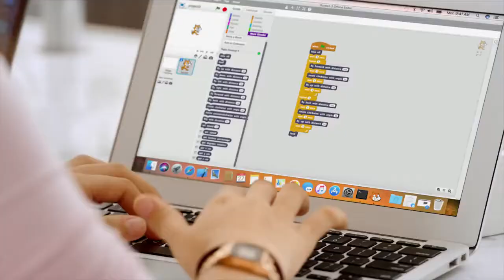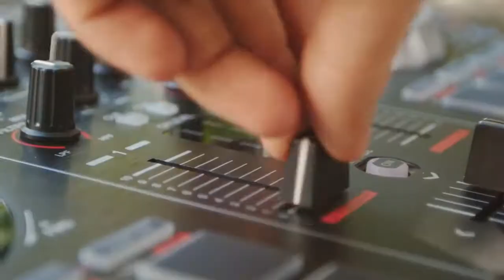Nuevo drone DJI Tello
Diviértete: nuestro objetivo era crear el dron más divertido que se hubiera hecho nunca y el resultado fue tello: un impresionante pequeño dron para niños y adultos que es divertidísimo de volar
Los drones son algo nuevo para ti? volar con el tello no podría ser más fácil; sólo tienes que sacar tu teléfono y podrás volar en cualquier parte con unos controles intuitivos
Mira el mundo desde el cielo: ya estés en el parque, en la oficina o en tu casa, puedes volar siempre y ver el mundo desde increíbles nuevas perspectivas
Funciones fantásticas: gracias a toda la tecnología incorporada en el tello, como el controlador de vuelo de dji, puedes realizar asombrosas y complicadas acrobacias con sólo tocar la pantalla
Captura geniales fotos y vídeos: gracias a su procesador de imágenes de gran calidad, tello hace unas fotos y vídeos increíbles